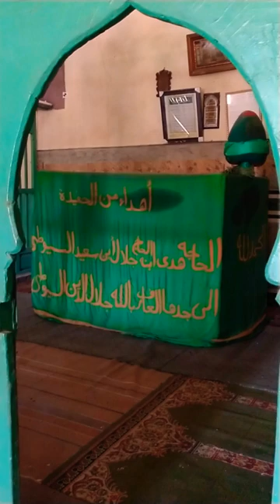مزار امام جلال الدین السیوطی | قاہرہ مصر